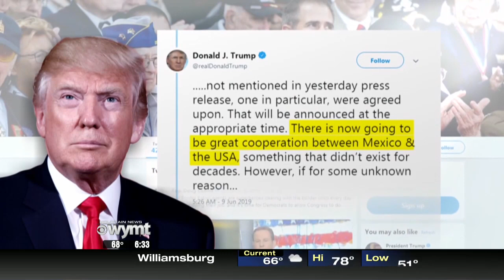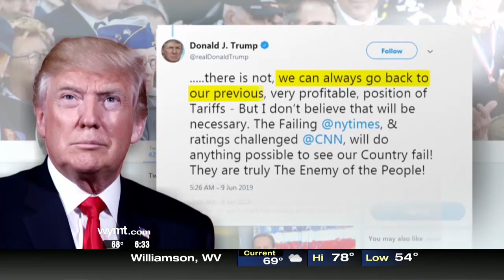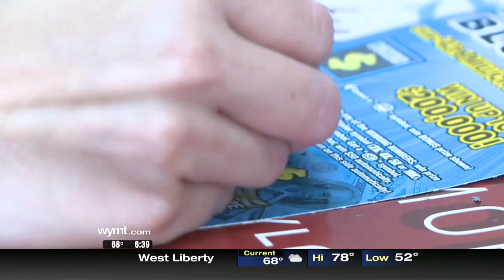Mountain News This Morning Top Stories at 630 June 10th, 2019